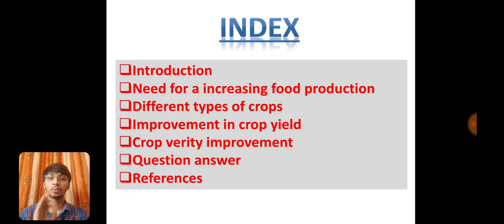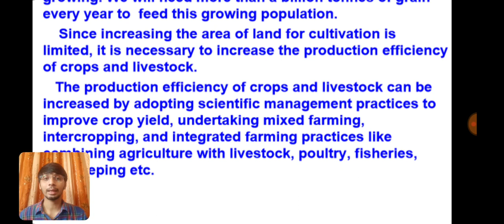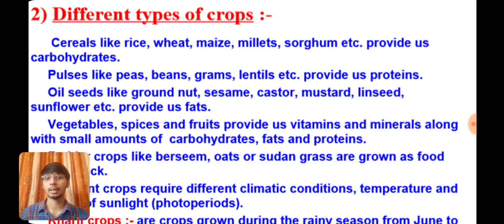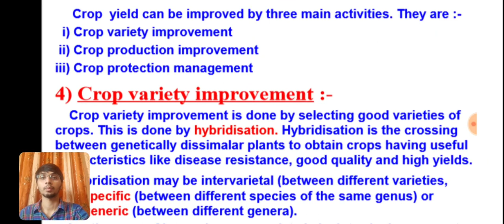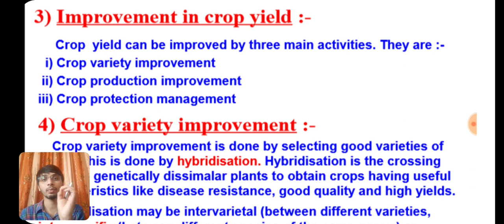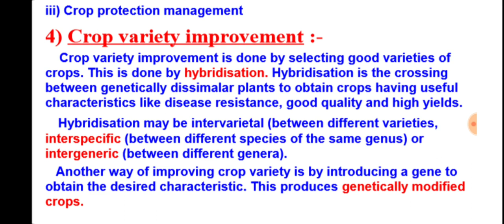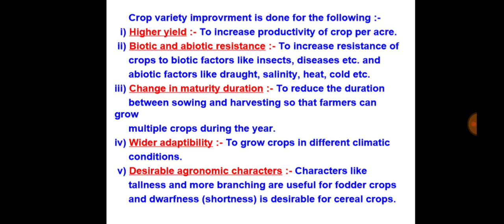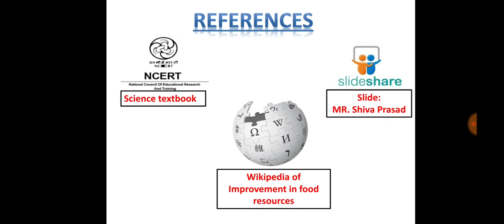CLASS 9 SCIENCE / UNIT 15 / BY: VATSAL TRIVEDI / PART 1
GYANMANJARI VIDHYAPITH MAHUVA